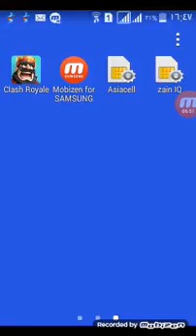Clash royale مسحنى قرية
لاييييييييك